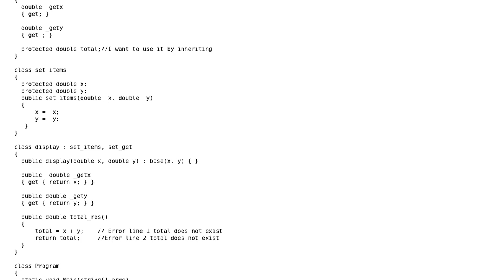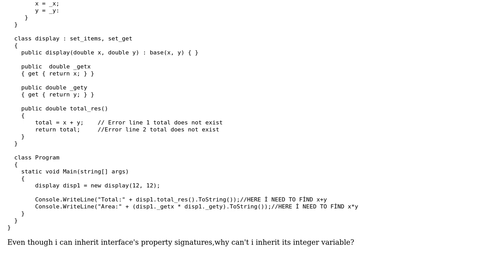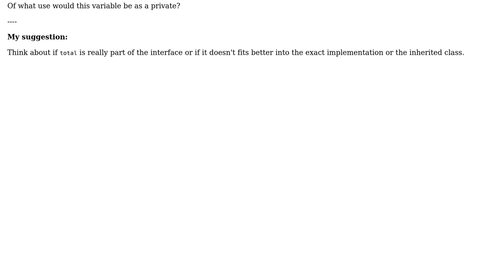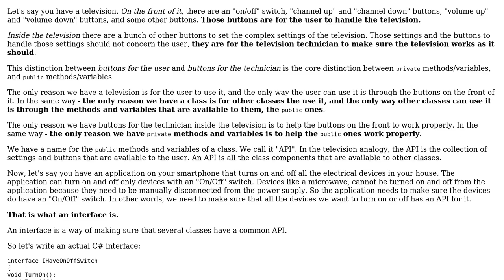Software Engineering: How do i inherit an interface's variable? (2 Solutions!!)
Software Engineering: How do i inherit an interface's variable?

With thanks & praise to God, and with thanks to the many people who have made this project possible! | Content (except music & images) licensed under CC BY-SA | Music | Images & others | With thanks to user Peter M user Michael Haddad user Edvestemhem user AK_is_curious and the Stack Exchange Network Trademarks are property of their respective owners. You are responsible for your own actions.